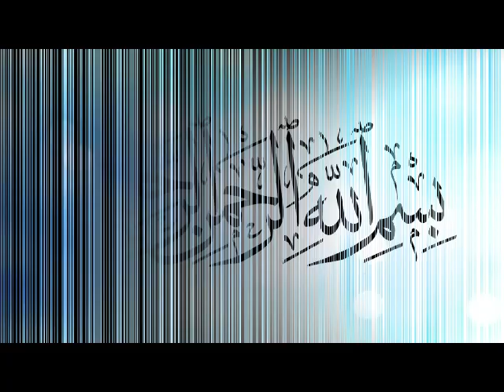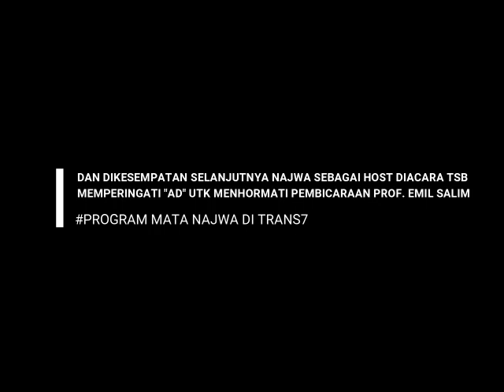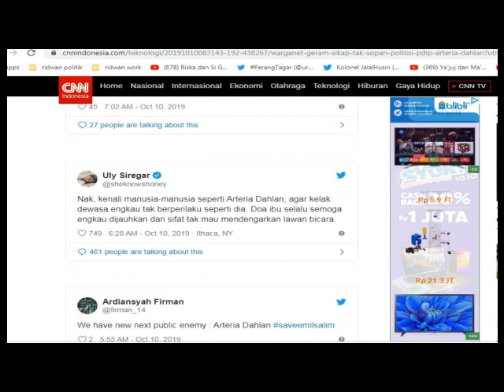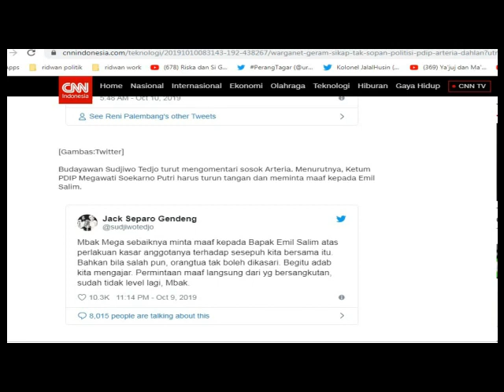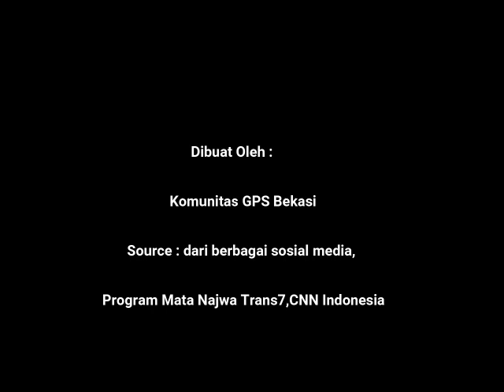Arteria Dahlan VS Prof.Emil Salim...Netizen Geram. Kritik untuk Attitude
Assalamu'alaikum Wr.Wb.

Video ini sebuah kritikan untuk menjadi pelajaran kita bagaimana jika kita berdebat untuk saling menghargai sesama Nara Sumber.
Video ini didalamnya ada cuplikan video perdebatan antara Arteria Dahlan (anggota DPR ari PDIP) dengan Prof. Emil Salim.

All Content (Images, Videos, Text, etc.) contained in the content that we make involves several media on the internet such as:
YT Channel Najwa Shihab
Google Images

Terima kasih,
Wassalam

Dunia Politik Channel